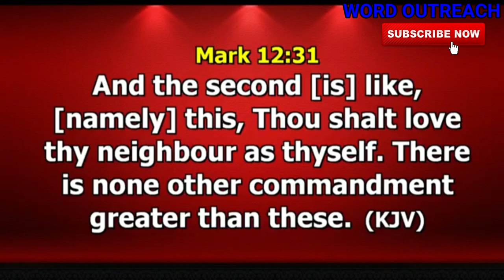THE BEST GIFT YOU CAN OFFER SOMEONE DR PAUL ENENCHE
Dr Paul Enenche. Gives the Best advice that you can ever get for free in Life and you must hear and watch this

1) This video or audio has no negative impact on the original content
2) This video is for teaching purposes only
3) I only used bits and pieces of videos to help with the story where necessary.